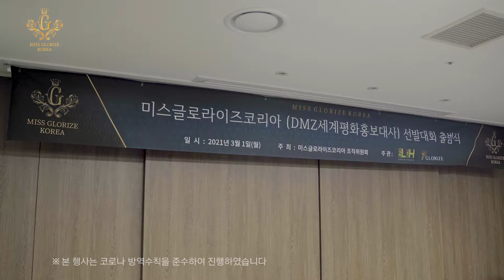미스글로라이즈코리아 명칭변경 출범식